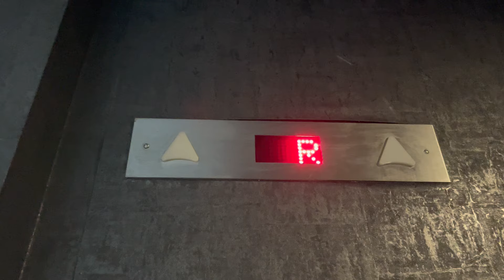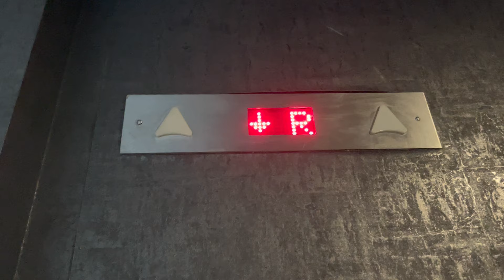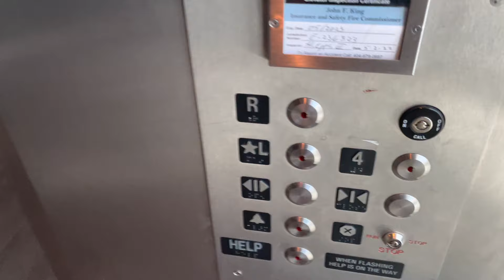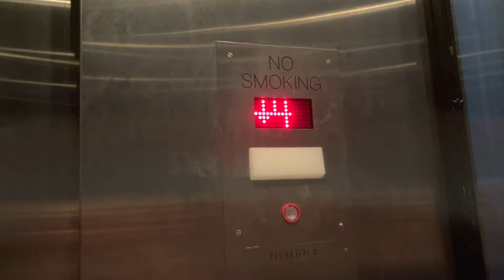12 Floor MEI Roped Hydraulic Elevator @ Rosé & Rye - Buckhead, Atlanta, GA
[Taken July 14, 2022] I meant to ride this last time I was in Atlanta but didn't get a chance as my schedule was too busy.